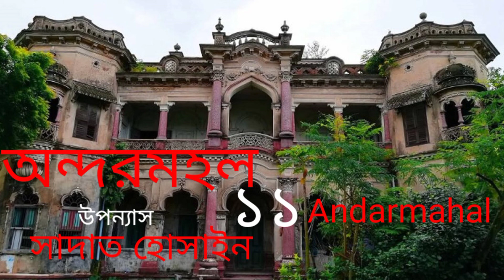অন্দরমহল ১১খণ্ড (উপন্যাস) সাদাত হোসাইন Andarmahal (পাঠে সালমা খানম)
অন্দরমহল ১১শ খণ্ড
রচনা সাদাত হোসাইন
ধরণ উপন্যাস

 অন্দরমহল বহু পুরনো আমলের আবহে লেখা একটি উপন্যাস। এটি মূলত এক হিন্দু জমিদার পরিবারের আখ্যান। এ উপন্যাসের ঘটনা বৈচিত্র্য, সাবলীল বর্ণনা পাঠক কে টেনে নিয়ে যায় শেষ পর্যন্ত।

Andarmahal is a novel written in the atmosphere of many old times. It is basically the story of a Hindu zamindar family. The variety of events in this novel, the smooth narration draws the reader to the end.